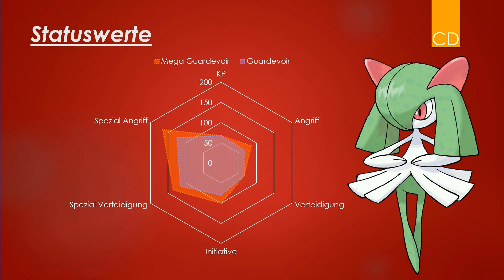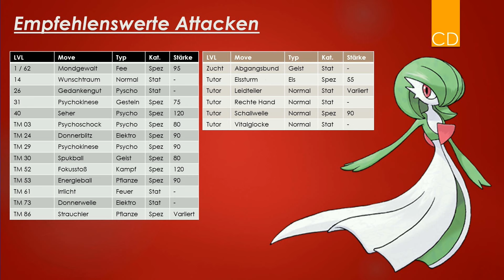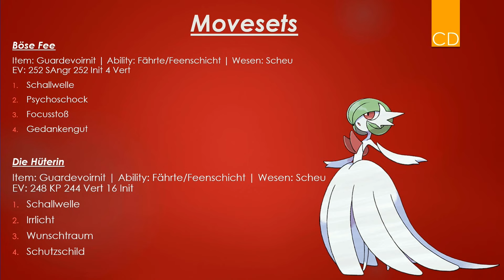Trainerschule - Mega Guardevoir Quickguide | Competitive Pokédex | BattleArena | Tutorial Gardevoir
Die Trainerschule ermöglicht es dir ein noch besserer Pokémontrainer zu werden und in Turnieren mit zu spielen. Wenn du nicht weißt was EV und DV sind oder du Probleme bei bestimmten Themen hast ist das kein Problem du kannst gern Fragen in den Kommentaren stellen.